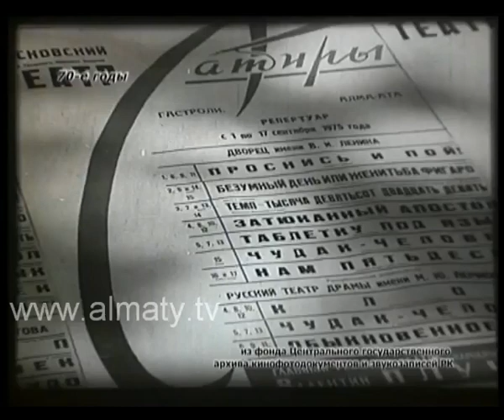Театр сатиры в Алма-Ате (1970-е годы)